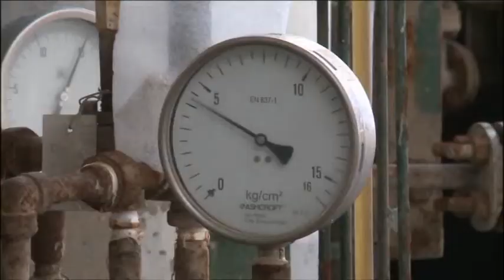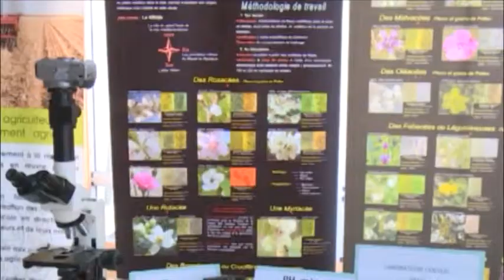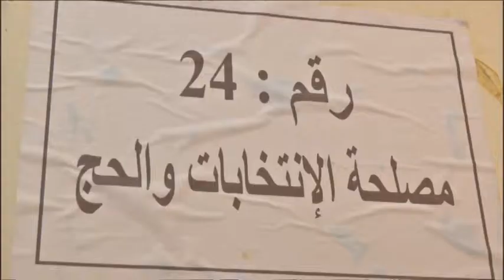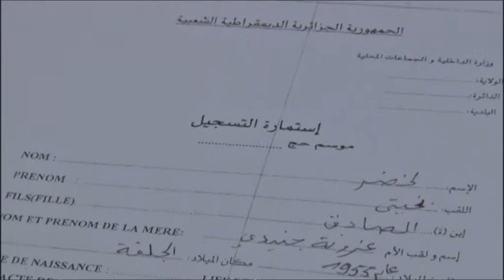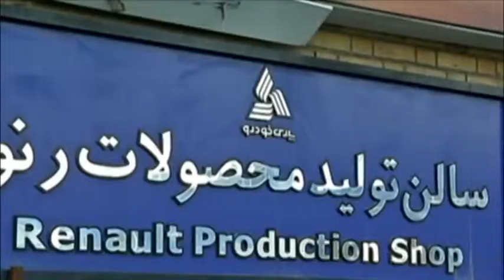2016 - 01 - 28 JT ANGLAIS ON DZAIR NEWS CHANNEL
- RND leader Ahmed Ouyahia calls all Algerians to overlook all what he called as “meaningless current opposition declarations” against the government, asserting that Algeria is ready to overcome the economic crisis

2- Pilgrimage season 2016 online subscriptions kicked off this morning and for the first time ever via the Ministry of the Interior and Local collectivities website

3- A new wave of ISIL suicide attacks, sniper fire, and roadside bombs targeting Iraq forces and their militia allies killed more than 30 fighters today Thursday in and around the city of Ramadi